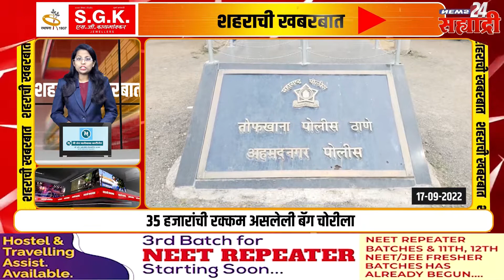शहराची खबरबात। अधिकाऱ्यांच्या नियोजनाअभावी महापालिकेचे कोट्यावधींचे नुकसान